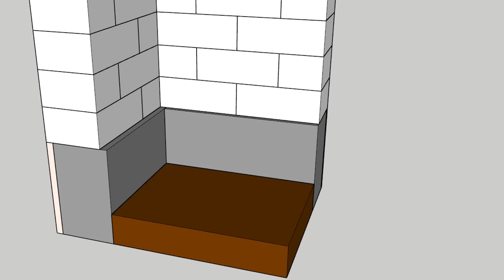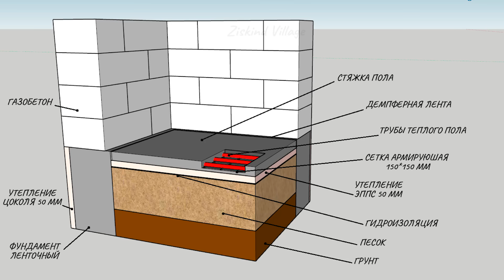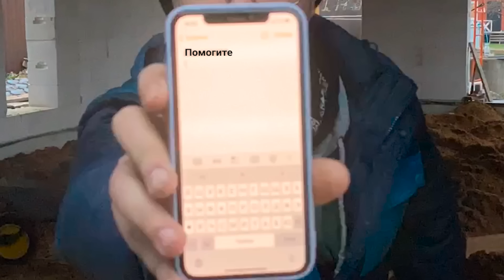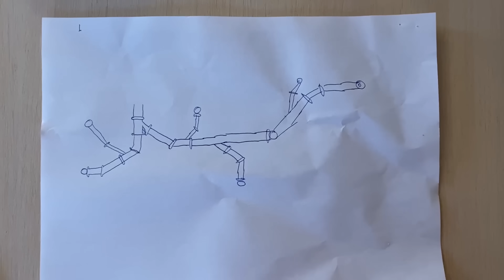Полы по грунту: канализация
В этом видео мы начинаем делать полы по грунту и на данном этапе будем закладывать канализацию.